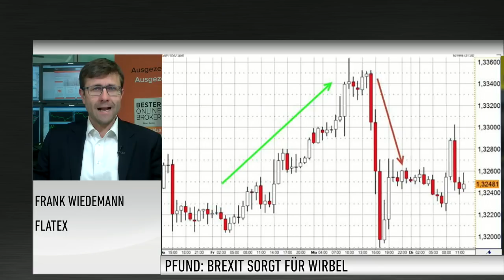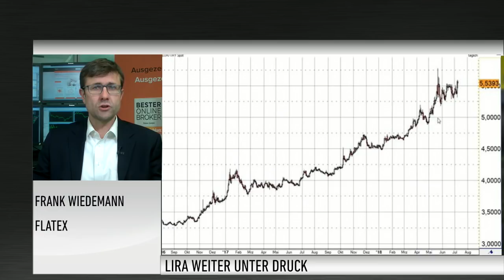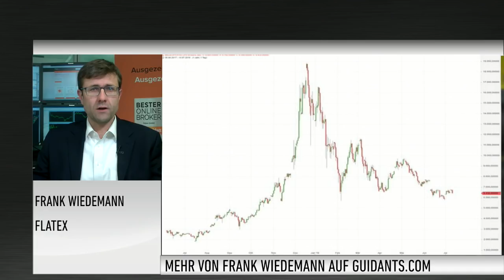Devisenexperte Wiedemann: Brexit, Lira, Bitcoin - das müssen Sie jetzt wissen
In Großbritannien sorgt wieder einmal der Brexit für Wirbel. Nach dem Rücktritt von Außenminister Boris Johnson kam das Pfund deutlich unter Druck. Frank Wiedemann von Flatex analysiert die aktuelle Lage beim britischen Pfund.

Außerdem geht es im Interview mit Moderator Marco Uome um die jüngsten Entwicklungen bei der türkischen Lira und beim Bitcoin.